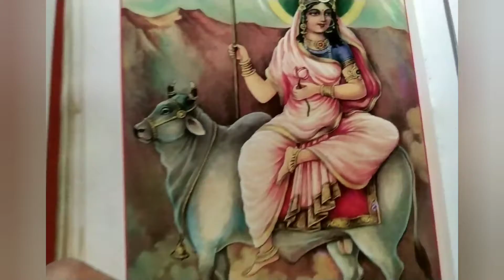नवरात्री की हार्दिक शुभकामनाएं, जय माता दी 🙏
चलिए माँ के प्रथम रूप के बारे मे जानते है